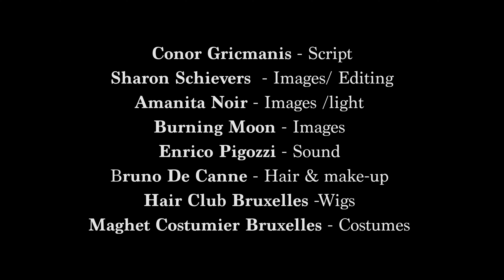'Haydn-Seek' by The WIG Society (J. Haydn - Flute quartet Op. 5 No. 2)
J. Haydn - Hob II:G4 - Flute quartet Op. 5 No. 2 in G major

Matteo Gemolo - Traverso
Conor Gricmanis - Violin
Blanca Prieto - Viola
Phyllis Bartholomeus - Cello
Elias Bartholomeus - Double-bass
Lisa Kokwenda Schweiger - Harpsichord

Sharon Schievers - Video Editing
Amanita Noir - Video Assistant
Enrico Pigozzi - Sound